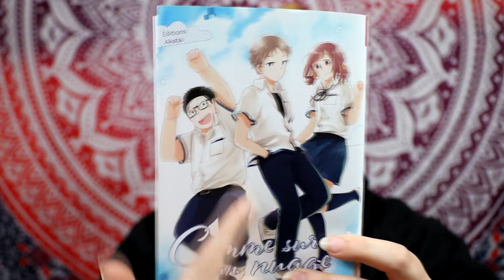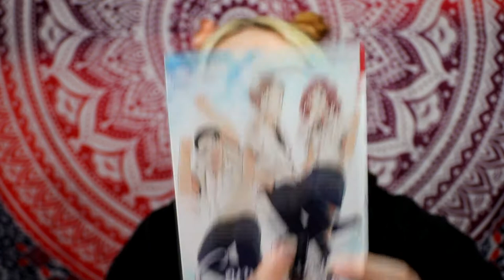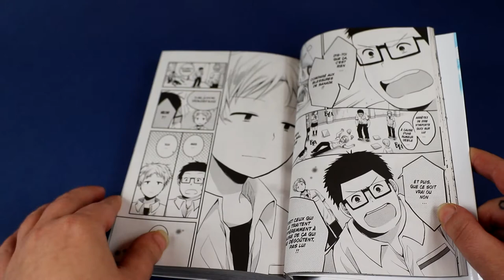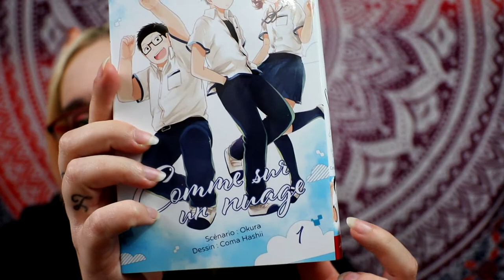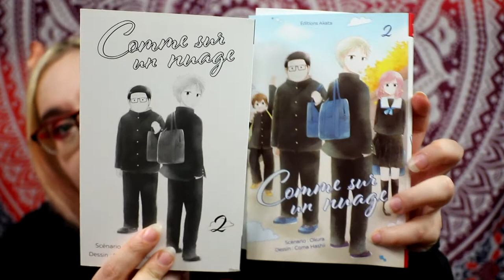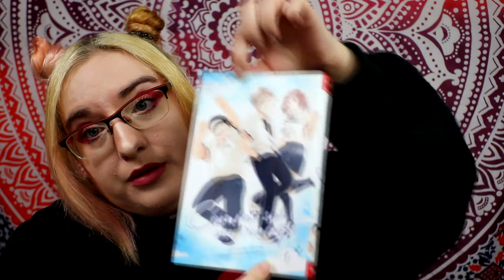[critique manga] Comme sur un nuage (Akata)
Résumé :
Dai Noshiro, adolescent de 17 ans, vient de débarquer dans un nouveau lycée. Plutôt jovial et ouvert, il n'a aucun mal à s'intégrer dans ce nouvel environnement. Mais très vite, il remarque que dans sa nouvelle classe, un élève est mis de côté : un certain Kô Sanada. La rumeur raconte en effet qu'il est gay et personne n'ose l'approcher. Mais Noshiro, refusant l'injustice, décide d'essayer d'en faire son ami...